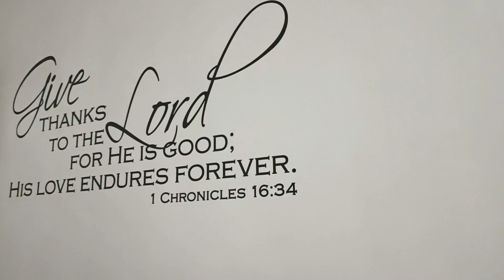Samgyupsal at Home | Olive Oil |Korean Ramyun